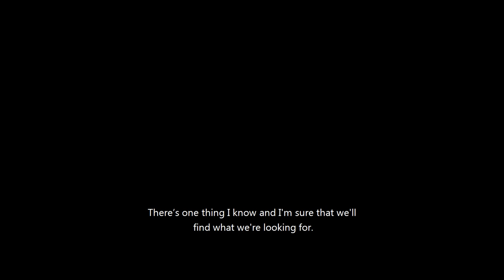İzler | Trailer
İzler... Belirsizlikler içinde zamanın hapsolduğu bir dönemde, sadece toplumların değil beyinlerin de kolonileştirildiği, ötekileştirildiği, yaşayan insanlardan sadece gençlerin %95'inin oluşturmuş olduğu topraklarda, farklı dili dini ırkı olan bir grup gencin, aslında tek ruh olmalarının farkındalıklarıyla çıktıkları bir "arayış" macerası. . .

Erman Saban 2021